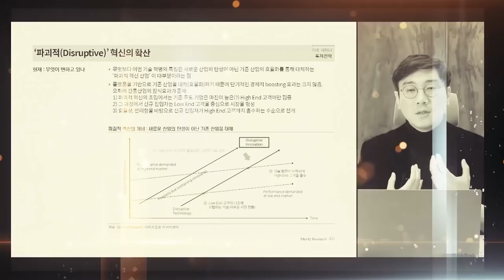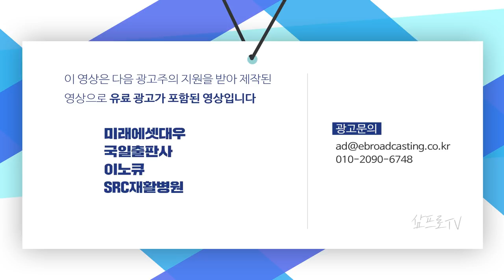홍콩 랠리 이끄는 징동닷컴... 중국 투자의 비결은? f. 미래에셋대우 최홍석 선임매니저